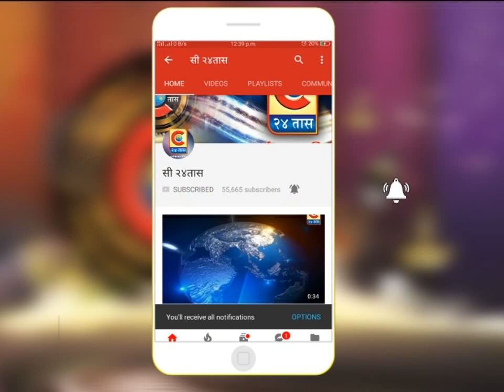येवला -कापसे फाउंडेशन व कापसे पैठणी यांच्या वतीने वडगाव येथील १५० महिलांना पंढरपुर दर्शन